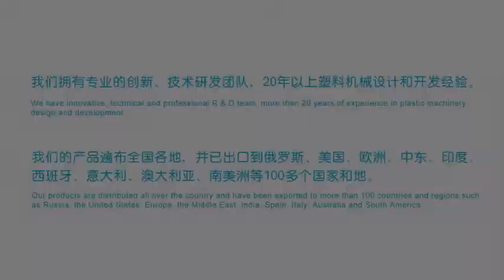Soft PVC granules processing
The video is about how to make the soft PVC granules.
Here is Sarah from Qingdao Zhenxiong Mechanical Equipment Co.,Ltd and we are a manufacturer in plastic products for more than 20 years.If you are interested it in and let me know it freely!